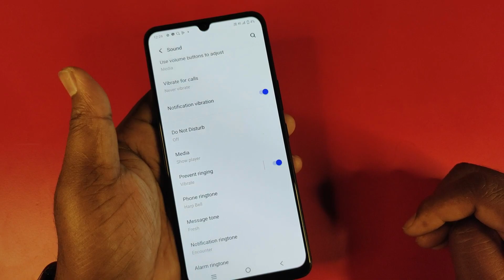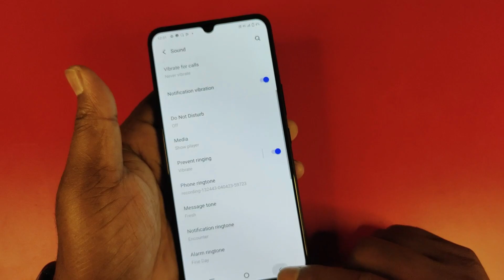vivo t2 ringtone setting/vivo t2 ringtone change/vivo t2 5g me ringtone kaise set kare/ringtone vivo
vivo t2 ringtone setting/ vivo t2 ringtone/vivo t2 5g me ringtone kaise set kare/ringtone vivo t2 5g

vivo t2 ringtone,vivo t2 ringtone download
vivo t2 ringtone setting
vivo t2 mein ringtone kaise set karen
vivo t2 ka ringtone
vivo t2 phone mein ringtone kaise lagaen
vivo t2 5g ringtone,vivo t2 5g ringtone setting
vivo t2 5g ringtone download
vivo t2 5g me ringtone kaise set kare
ringtone vivo t2
ringtone settings vivo t2 5g
ringtone t2 me ringtone kaise lagaye
ringtone t2 me ringtone kaise set kare
ringtone t2 me ringtone kaise lagaen
vivo ringtone setting
vivo